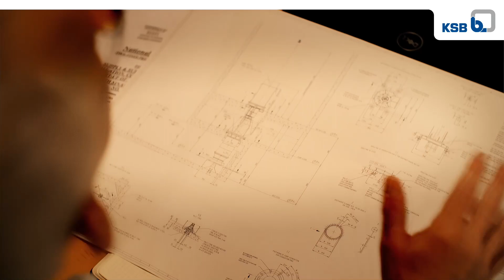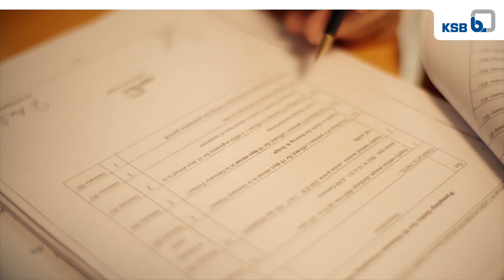The Water Cycle - a KSB Water movie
Do you like to know more about the challenges and success stories in the field of fresh water, waste water, water reuse, and safety flood control?

Then take a look at our new KSB Water movie!

The video showcases KSB's expertise in these areas through the testimonies of customers, project leaders, and water-handling experts in their native language. KSB contributes to solving the water crisis. KSB offers products and expertise covering the entire water cycle. Take a look for yourself on our global